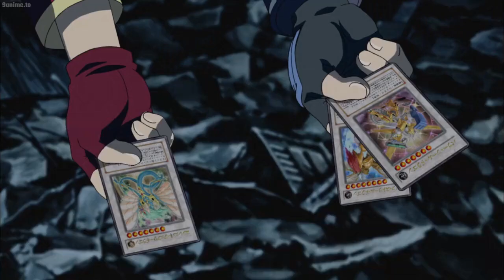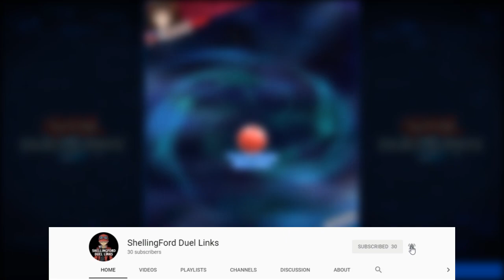ALL 5 SIGNER DRAGON IN 1 BOARD!!! BONDS OF TEAM 5DS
[ Decklist ]
Nekroz of Gungnir x1
Nekroz of Catastor x1
Gaia the Fierce Knight Origin x1
Junk Synchron x1
Unknown Synchron x1
Destiny HERO - Malicious x2
Twilight Rose Knight x1
World Carrotweight Champion x1
Red Nova x1
Trap Eater x1
Mermaid Archer x2
Star Blast x1
United We Stand x1
Nekroz Kaleidoscope x1
Ice Mirror x1
Mystic Box x2
Reload x1
Stardust Shimmer x3
Chain Summoning x1
Pot of Generosity x1
Red Dragon Archfiend x1
Black-Winged Dragon x1
Stardust Dragon x1
Black Rose Dragon x1
Ancient Fairy Dragon x1
Phantasmal Lord Ultimitl Bishbaalkin x1
Hieratic Sun Dragon Overlord of Heliopolis x1

[ Skills ]
"Level Tuning"
Can be used if your Life Points are at 2000 or below. Select 2 monsters on your side of the field and declare a monster level between 1 and 4. The selected monsters' levels will be equal to the number you declared. This Skill can only be used once per Duel.

Yu-Gi-Oh! Duel Links
Phantasmal Lord Ultimitl Bishbaalkin
Hieratic Sun Dragon Overlord of Heliopolis